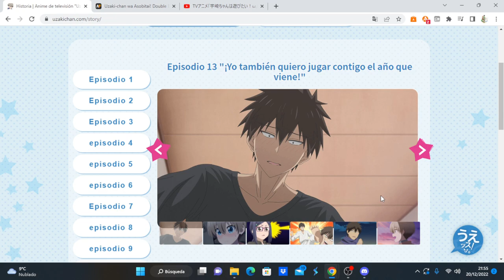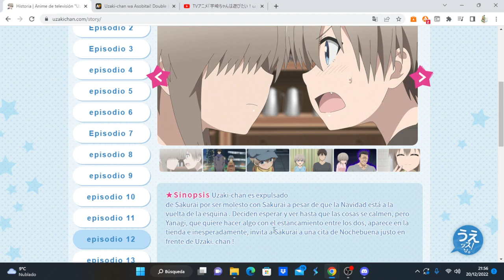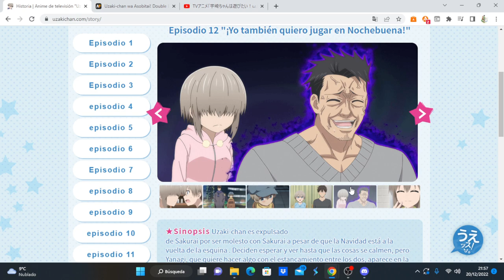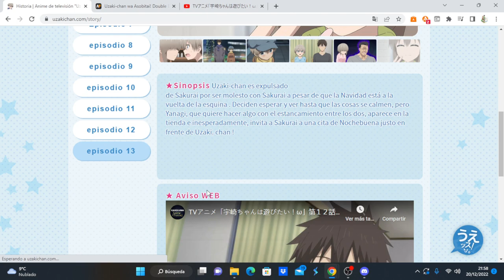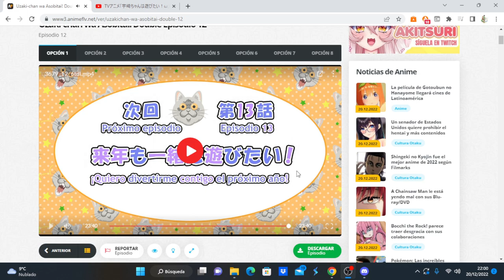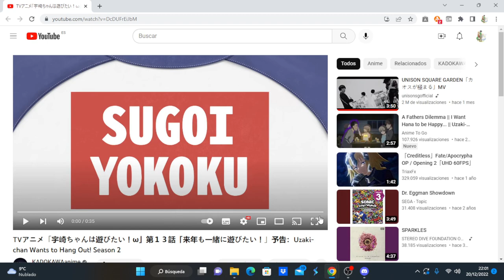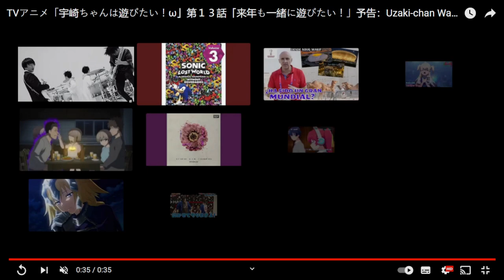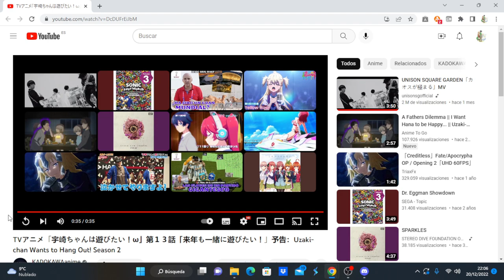Uzaki-chan wa Asobitai! Double comentando avance del capítulo 13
Anime Opening and Ending: Uzaki-chan wa Asobitai! Double